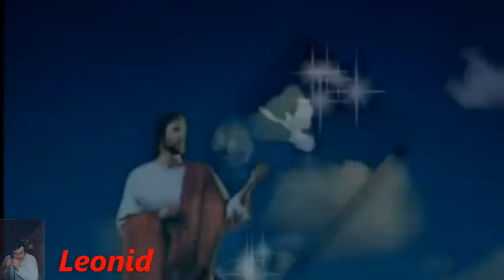Крещение Господне Анатолий Иноземцев